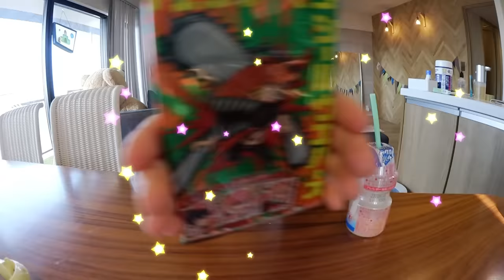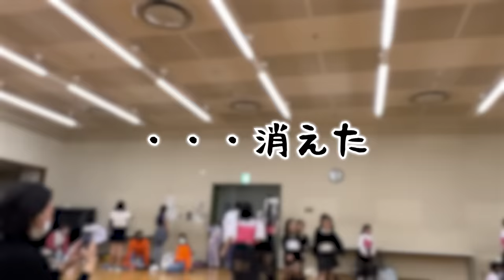★Vlog★ダンス発表会の1日！かんねぇねにメイクしてもらったよ♪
年2回のダンス発表会でした。今回はあちゃぴ3曲出てみました。
発表会前は毎日練習していたので今回は自信を持って踊れたようです♪
また半年後、成長した姿をみせてくれるかな・・・

かんな→kan.youtube
ママ　→kan_aki_channel